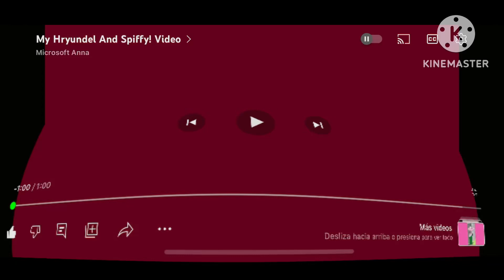My Hryundel And Spiffy! Video in Evil Rampaging Sorcerer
Minions